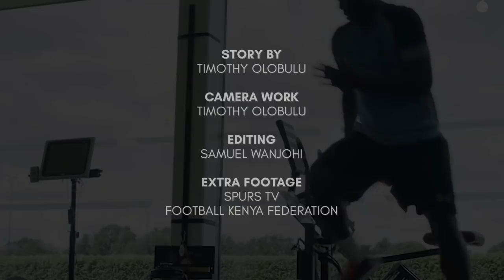EXCLUSIVE: A Day in London with Victor Wanyama | Capital Sport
Victor Wanyama is one of the most prized assets for English Premier League side Tottenham Hotspur. The imposing midfielder lets Capital Sport into a sneak view of his usual day's activities. He talks Spurs, growth and Harambee Stars.